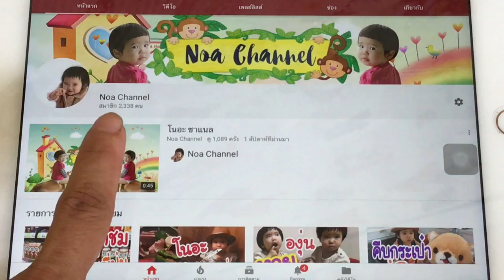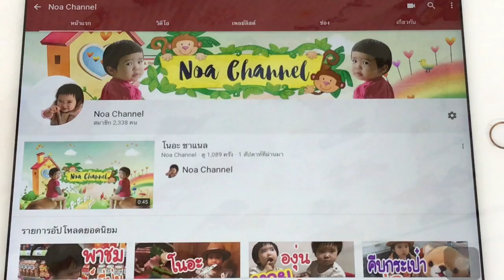Noa Channel ช่องนี้มีแต่ความสุข อย่าลืมกดติดตามด้วยนะคะ